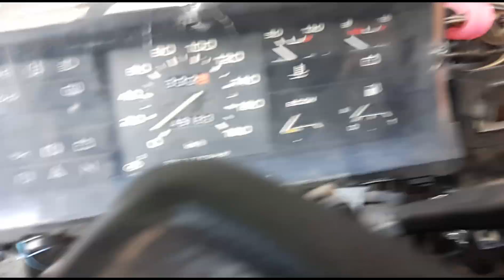1991 LADA SEDAN! TOPLAMAYA DEVAM | Kalorifer Montajı !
Bu video'muzla Bayan kuaförü"ne farklı bir yaklaşım sunuyor"uz ankara'da iyi seyirler
1991 LADA SEDAN! TOPLAMAYA DEVAM!

1991 LADA SEDAN DEVAM!... kalorifer arızası montajı göğüs?

Diger videolarımız için takipte kalın

merhaba mehmet ve ali altora kuaförde profosyonel hizmet vermek teyiz sizleri bu harika videoyu izlemenizi tavsiye ediyoruz bizler bu videoyu bayan kuaförü bölümünde anlayışlı bir bayan müşterimizle beraber hazırladık bayanlar kısa saç kestirmek zor geliyor uzun saçtan kısa caça geçen bayanlar genelde hözünlü bir geçiş yapıyorlar ama çesaret dolu bayanlar saçlarınını tekrar uzayacağını düşüne biliyorlar, bu kestiğimiz kısa saç da, pikmentasyon, anotomik, astronomik saç kesimlerini bir arada kullanarak çıkardık. katlı saç kesiminde saç rengini açarak dalgalı ve gölgeli saç modeli çıkardık.
tüm müşterilerimizin çok beyendiği bu astronomik modeli biz ekibimizle beraber çok beğendik sizleride aramızda görmekten mutluluk duyarız.